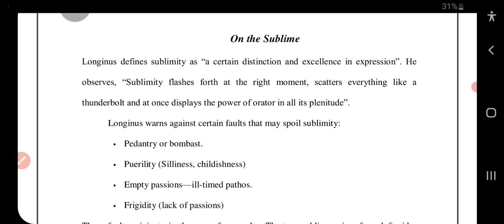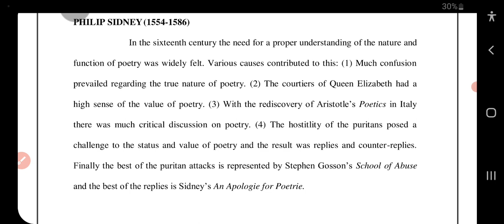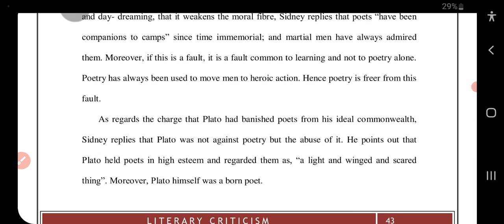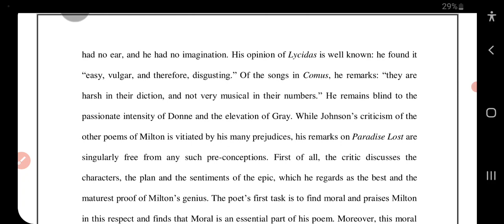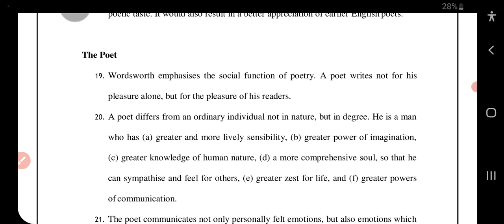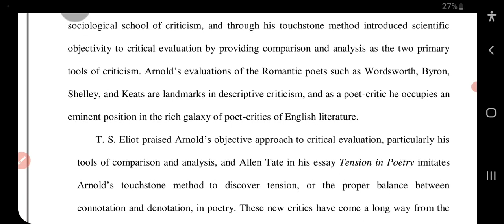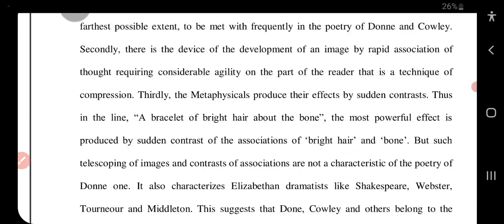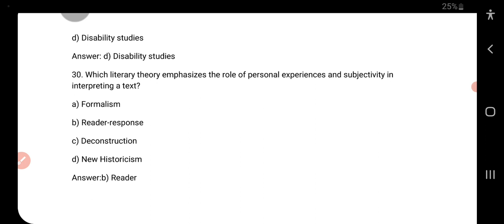Literary Criticism Final | History of English Literarature | PG TRB English | BEO Exam | Study Tips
1. Tamil
2. English
3. Physics - E/M
4. Chemistry - E/M
5. Geography - T/M
6. History - T/M